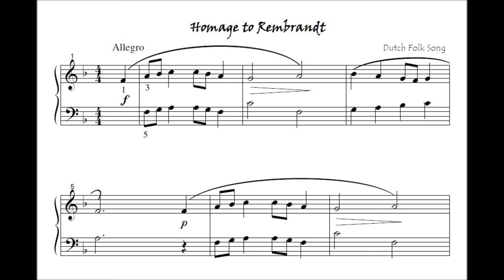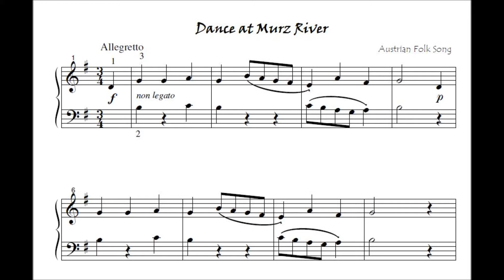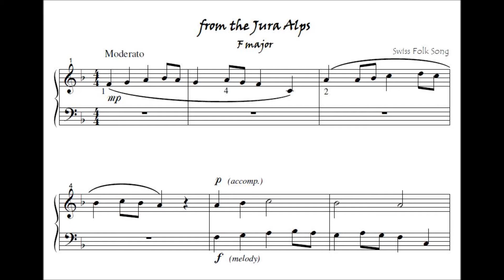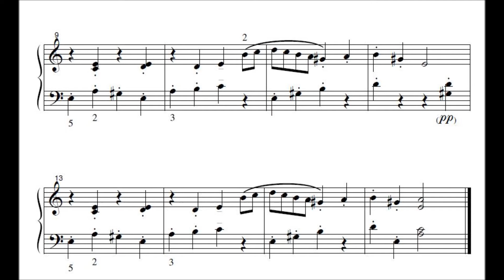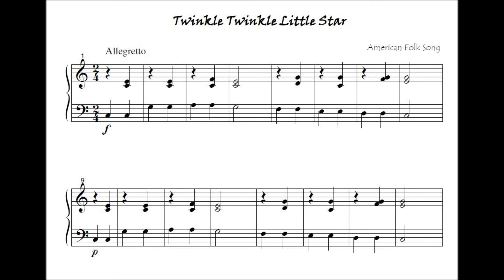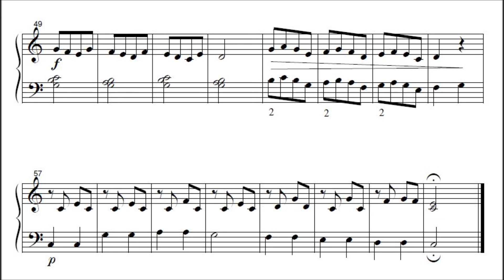Folk Songs From Afar Book 2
The second book in a series of three books contain "folk songs from afar" arranged for the elementary piano student.